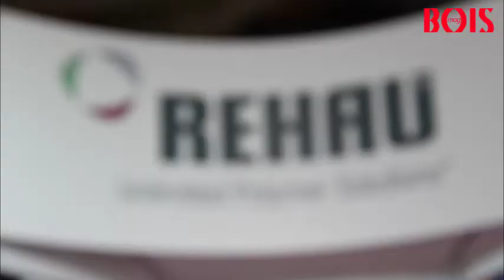REHAU présente la fenêtre Neferia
Jean-Michel Ficara, responsable régional des ventes Rehau, nous présente la fenêtre Neferia avec matériau composite PVC et fibre !